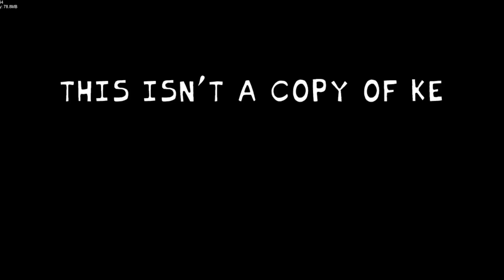Cat Fight! Friday Night Funkin' - Perfect Combo!! - Kuromi ONE SHOT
This was absolutely such a really amazing Koromi mod in general and the song was really fun to play as well good work team.

Credits

Key Authors
madk - Artist
Gauzy - Composer
Wovenx - Charter
Light - helper